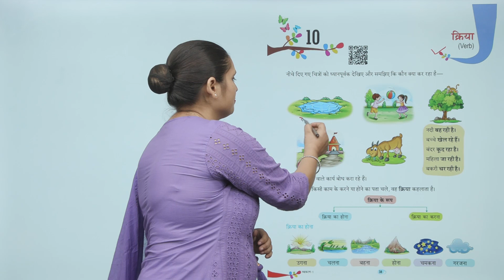Ch 10 | Gabriel Books | Vayakaran | Class 1 | क्रिया | For children